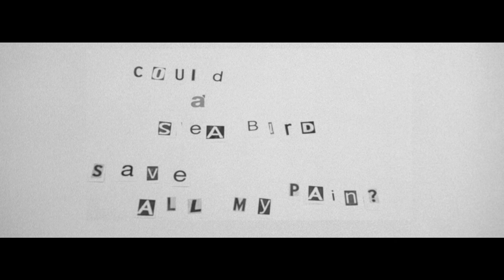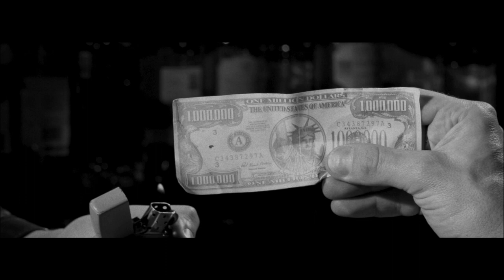Frenk & Attila Baksa-Soós - Wild Colours (Official Music Video)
Video Made By: PU R  E
Director Of Photography: Márton Somogyi, Brautigam Bertold
Edited by: Márton Somogyi
Produced by: András Tiszai, Tamás Reich
Production assistant: Balázs Bundschuh

Published in April 2014
Lyrics: Attila Baksa-Soós
Video by PU R  E
Producer: James Beam
Location: Nemdebár, Budapest, Hungary
Sound & Master: Gábor 'Vasti' Vastag
Actors: Gréti, Vivi Tiszai, Lelle Baksa-Soós, Barbi Szűcs, Dia Tóth, Juci Ispán, Zsófi and the baby, Kriszta & Lemon, Csanád Baksa-Soós, Szabolcs Papp, Frenk, Attila Baksa-Soós, Tibor Pulius, Ferenc Kőhalmi 'The Great Kőhalmi', András Kapfinger, Bolyki László Zsiráf, Péter Pritz, Brati, Koszmosz, András Tiszai

Vocals: Frenk & Attila Baksa-Soós
Guitar: Frenk
Bass: Szabi Papp
Drums: Frenk

Lyrics:
::: Wild, wild  colours
::: Streaming in vein
::: Could a sea-bird
::: Save all my pain?
::: White and easy
::: Locked in a haze
::: Looking up the sky
::: Lost in a maze
Someone talking
Someone sleeping
I need your love
Always burning
Someone talking
Someone sleeping
Always burning
::: Wild, wild  colours
::: Streaming in vein
::: Could a sea-bird
::: White and easy
Someone talking
Someone sleeping
Always burning
Someone talking
Someone sleeping
Always burning
::: Manic dreamer
::: Doin' the dance
::: Running away
::: From all the fans
::: from all the fans from all the fans from all the fans
::: from all the fans from all the fans from all the fans from all the fans
Someone talking
Someone sleeping
Always burning
Someone talking
Someone sleeping